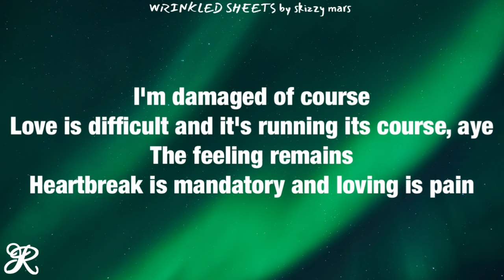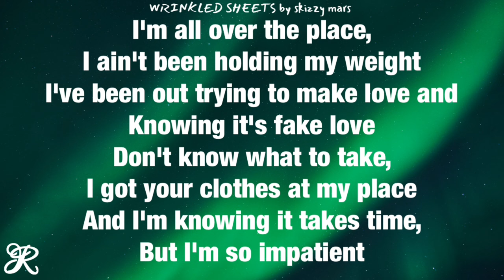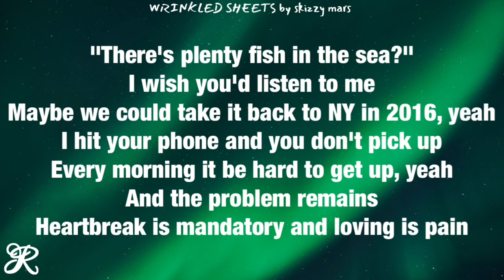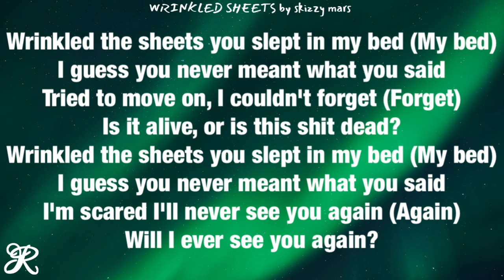Skizzy Mars - Wrinkled Sheets (Lyrics)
Song: Wrinkled Sheets
Artist: Skizzy Mars
Album: Fun & Problems

wrinkled sheets skizzy mars lyrics